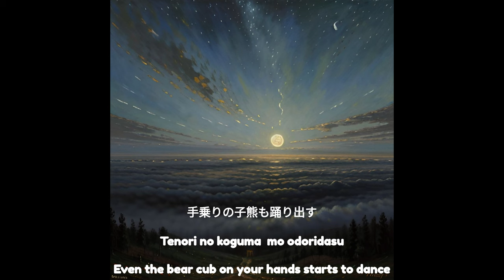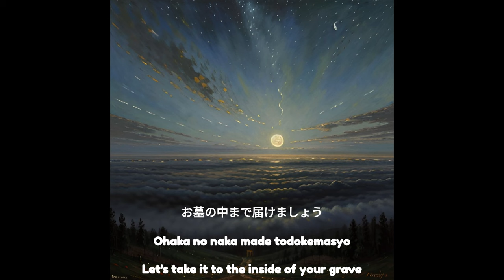森の小さなレストラン A small restaurant in the forest (English sub & romaji sub)